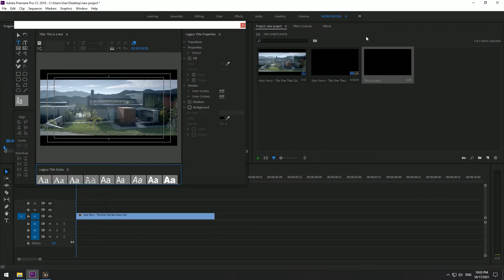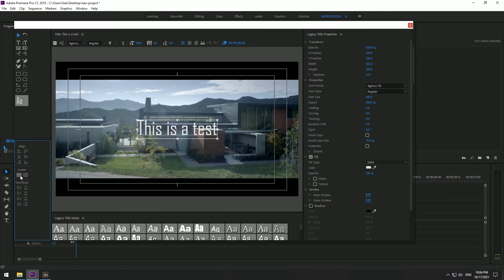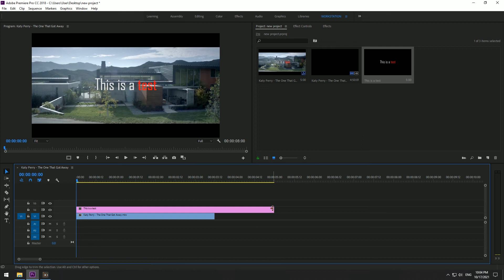آموزش اضافه کردن متن | آموزش پریمیر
آموزش اضافه کردن متن
نرم افزار: پریمیر
برای اضافه کردن متن روی تصویر میتوانید از ابزار تکست استفاده کنید که در این ویدیو به صورت مبتدی آنرا مورد بررسی قرار می دهیم

Add Text Tutorial
To add text on the image, you can use the text tool, which we examine in this video as a beginner